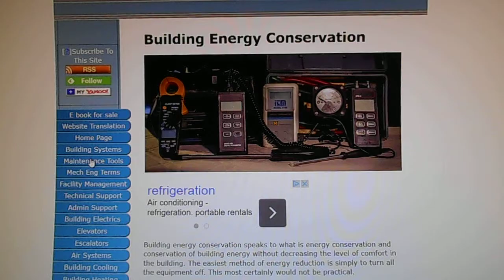Building Energy Conservation, What is energy efficiency?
Building Energy Conservation,

What is energy efficiency? It speaks to heating, cooling and ventilating a building for human comfort conditions using energy efficient means to lower the cost

Speaks to building energy conservation and what is energy efficiency.

building energy conservation what is energy efficiency and effectiveness
building energy conservation what is energy efficiency bangla
building energy conservation what is energy efficiency bangla meaning
building energy conservation what is energy efficiency in bangladesh
building energy conservation what is energy efficiency index
building energy conservation what is energy efficiency job
building energy conservation what is energy efficiency journal
building energy conservation what is energy efficiency journal article
building energy conservation what is energy efficiency kaggle
building energy conservation what is energy efficiency kit
building energy conservation what is energy efficiency knowledge
building energy conservation what is energy efficiency known for
building energy conservation what is energy efficiency of a building
building energy conservation what is energy efficiency of bangladesh
building energy conservation what is energy efficiency of the environment
building energy conservation what is energy efficiency x ray
building energy conservation what is energy efficiency yield
building energy conservation what is energy efficiency youtube
building energy conservation what is energy efficiency youtube video